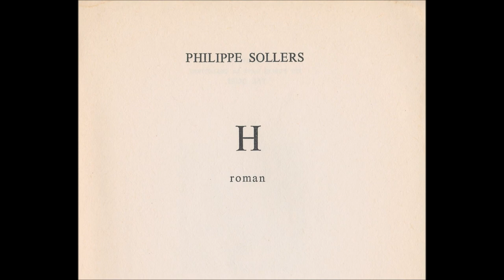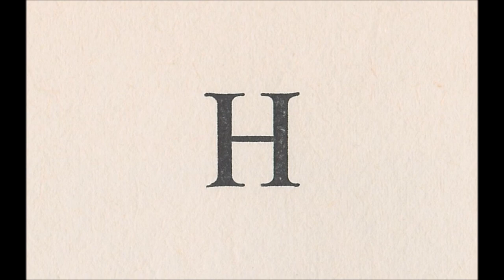Philippe Sollers - H - 11eme partie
Philippe Sollers, H, éditions du Seuil, Paris, 1973.
Interprétation: Yaël Dosquet (2022)

Couverture:
Giordano Bruno, Figura Intellectus, "Articuli centum et sexaginta adversus huius tempestatis mathematicos atque philosophos", Prague, 1588.